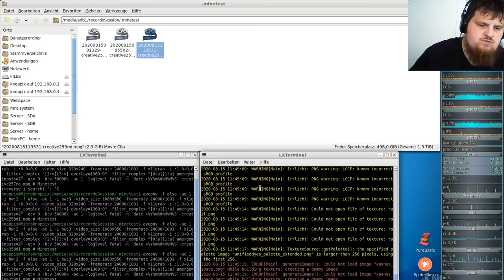Let´s Play Minetest - German-Creative-server ( Minecraft orientiertes Spiel ) #259